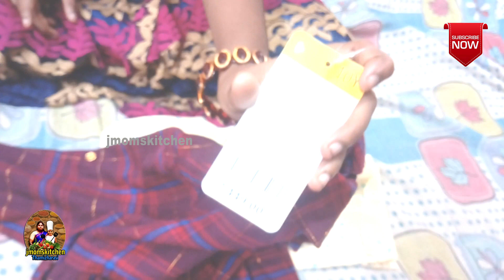Diwali shopping haul//shopping dresses for jayashree//jolly vlog//in tamil//@jmomskitchen